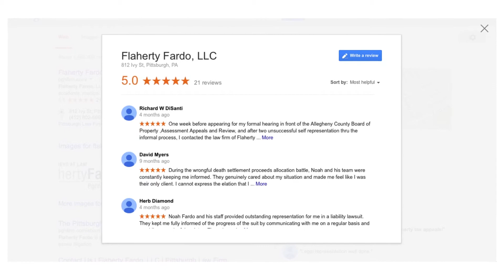Flaherty Fardo - Client Satisfaction - Pghfirm.com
Attorney Hauptman: "In terms of a compliment, usually its, "I called you, you took the time to really sit down and understand my needs and really helped me get out of a situation where I felt uncomfortable, I wasn't really familiar with the process.  You made me feel good about it, you made me feel comfortable, and you really helped me get the outcome I was looking for."

Attorney Flaherty: At our law firm we have an approach which is slightly different than a lot of law firms.  It is a team concept here.  We are not a huge firm.  Everybody in our firm knows all of the cases, we meet all of the people, and it is on an individual basis. We work with not only the clients, but we work with the client's children, the clients spouse, the clients parents, the clients cousins.  We know the entire family.  When a case comes to an end it is almost sad.  We have had clients actually invite us to parties after and try to keep us in the loop.  We keep them on the  Christmas card list.  We have a very warm, enriching relationship with our clients while we are working with them.  And at the end of the case we hopefully get a good result, but in the end we always have a good relationship.

Attorney Hauptman:  One of the most common compliments that we get as a firm is how quickly we get back to our clients.  I know in speaking with people that have had previous attorneys it can take days or even weeks to get a response.  We respond basically I would say usually within an hour.  We work all the time either by email or by phone.  So even if it is at night at home sitting on my laptop, I usually get back to people right away.